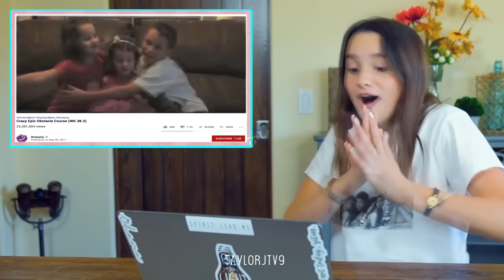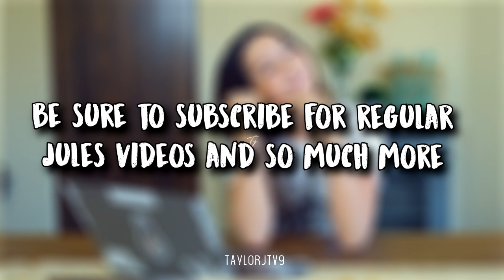Jules LeBlanc Reacts To Old Bratayley Videos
♡Some clips of Jules LeBlanc (and her mom) watching back some old Bratayley videos including 'I'm Never Going at the Park AGAIN!', '21 Questions About My Sister'' and 'Bratayley's Music Video'.